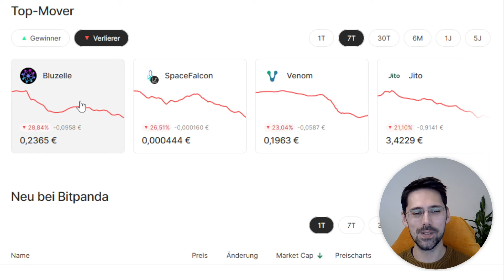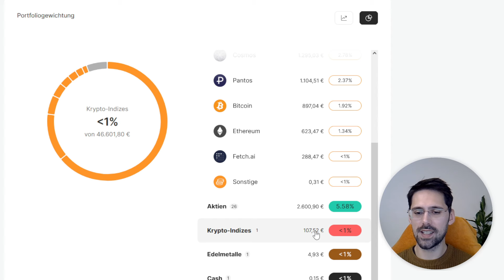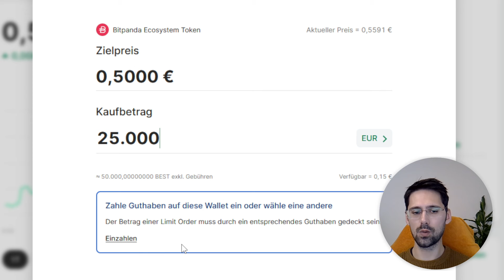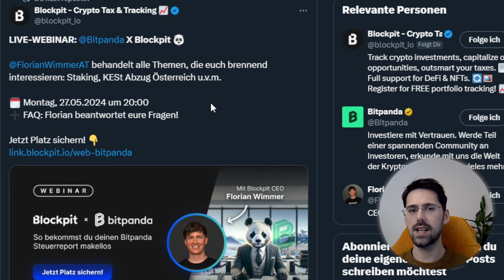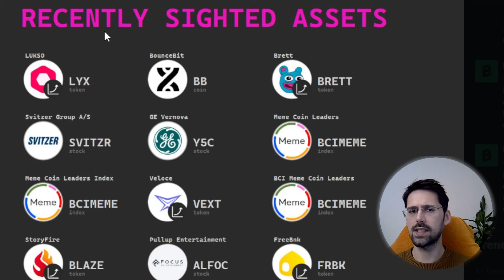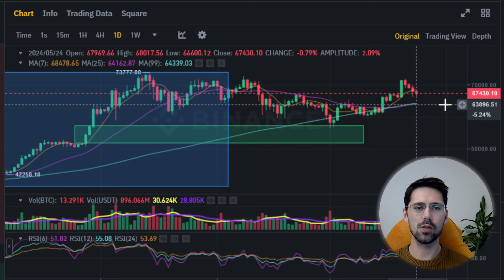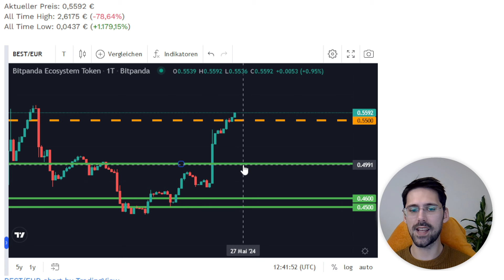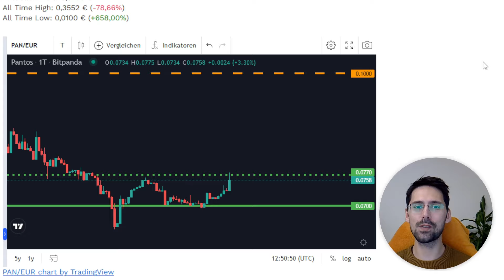Bitpanda Portfolio Update | 1000€ in ETH (Gewinnspiel) ETH ETF Zulassung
Willkommen zurück zum "Bitpanda Portfolio Update"!
Hier zeige ich euch jede Woche mein Portfolio, gebe einen Rückblick und spreche über die neuesten News rund um Bitpanda.
Zum Abschluss analysiere ich die Krypto-Charts von BTC, BEST und PAN.

📹 Hier findest du die Timestamps für das Video:
00:00 Top Mover
00:35 Wochenrückblick
04:15 Limit Buy Orders! (für Vip 5)
06:05 ETH Gewinnspiel
06:30 News
10:10 BTC
12:20 BEST
15:00 PAN

🔗 Hier sind die Links, die ich im Video erwähne:
Ethereum Gewinnspiel (1000€ in ETH):

⚒️ Diese Tools helfen mir im Alltag:
• Brave Browser: Surfe sicher und verdiene nebenbei BAT.